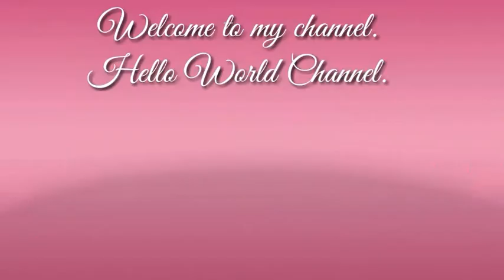LUMPIANG GULAY | HELLO WORLD CHANNEL